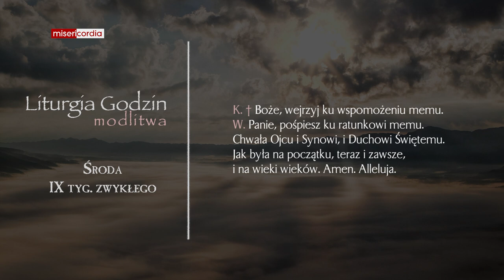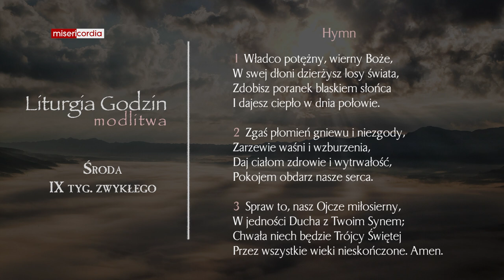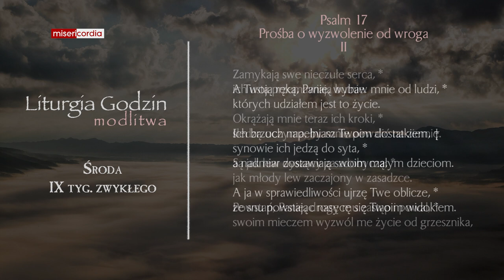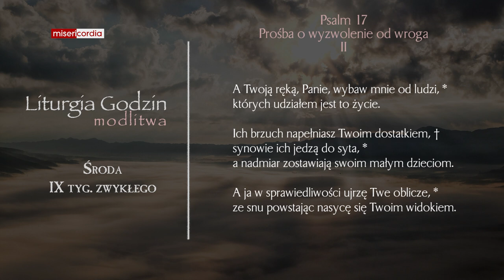Liturgia Godzin | Modlitwa Południowa | Środa, IX tyg. zwykłego